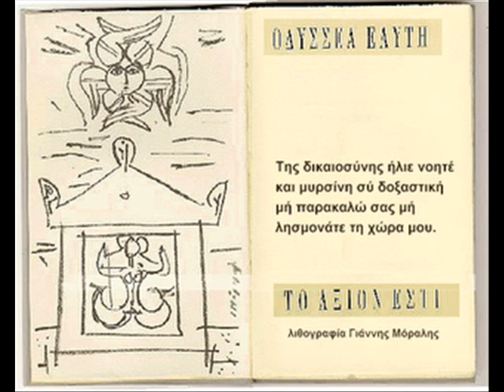Οδ. Ελύτης & Μ. Θεοδωράκης, Η γένεσις (Το άξιον εστί)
Το άξιον εστί

Μέρος Α': Η γένεσις
Εισαγωγή (ορχήστρα)
Τότε είπε (ύμνος)

Ποίηση: Οδυσσέας Ελύτης
Μουσική: Μίκης Θεοδωράκης
Διεύθυνση ορχήστρας: Μίκης Θεοδωράκης
Μουσικοί: Μικτή Ορχήστρα Αθηνών
Ερμηνεία: Θεόδωρος Δημήτριεφ, Μικτή Χορωδία της Θάλειας Βυζαντίου & Ανδρικός Χορός Εθνικού Θεάτρου
Έργο: Το άξιον εστί (1964)